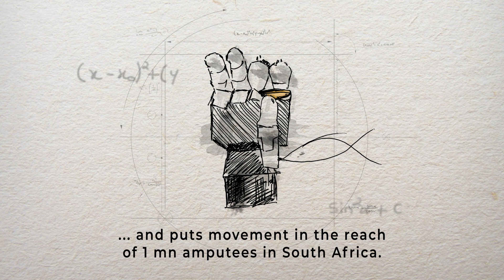Wits biomedical engineers give amputees a hand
Thumbs-up for this research by Wits biomedical engineers that will use 3D-printing to create a prosthetic hand, making mobility 20x more accessible to 1 million amputees in SA.

Such a brain computer interface (BCI) will enable amputees and people with motor impairments to regain some hand mobility.